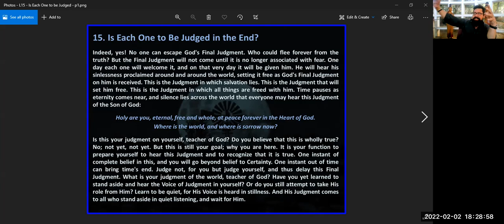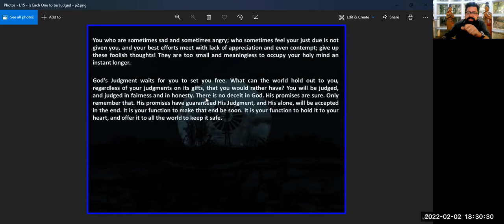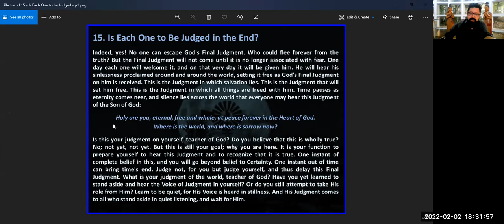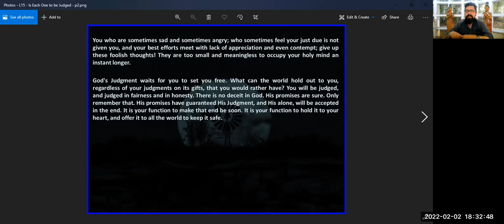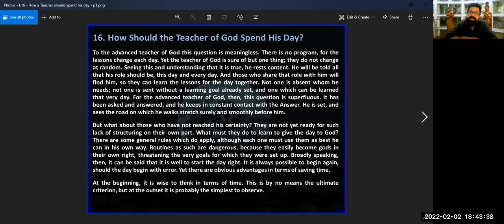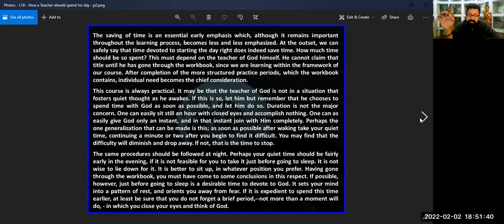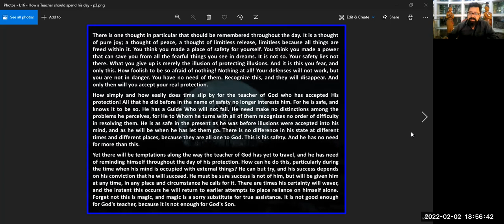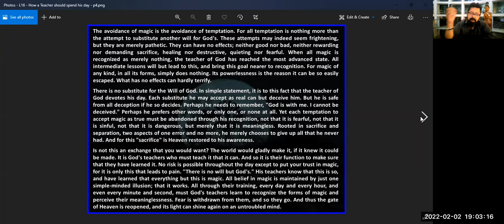ACIM Manual for Teachers. Sections 15 & 16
Luji takes us through A Course in Miracles Manual for Teachers. Sections 15 & 16